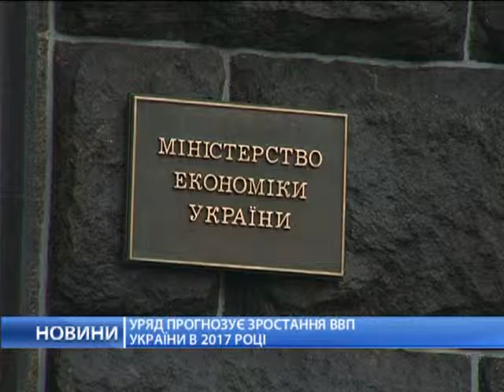Новини Уряд прогнозує зростання ВВП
Заява Степана Кбіва